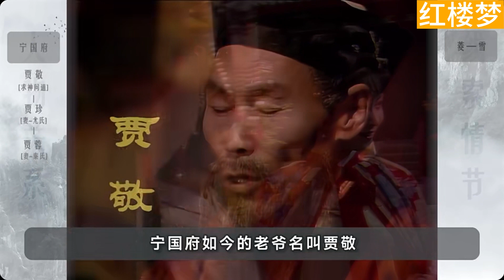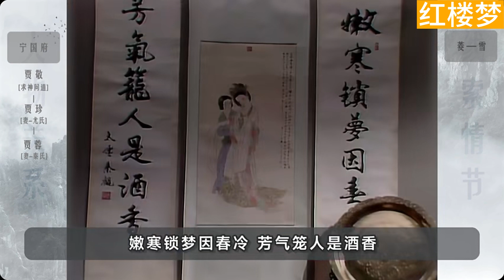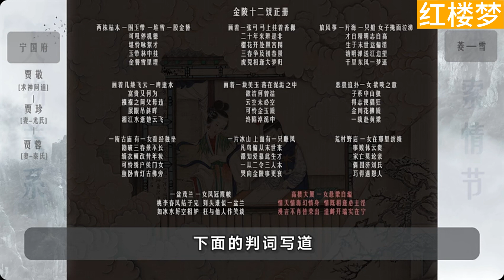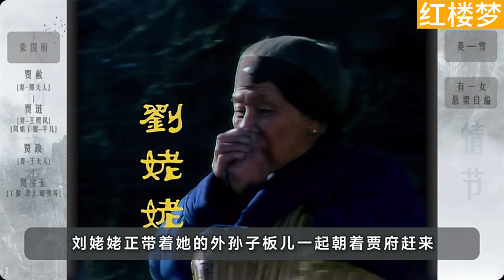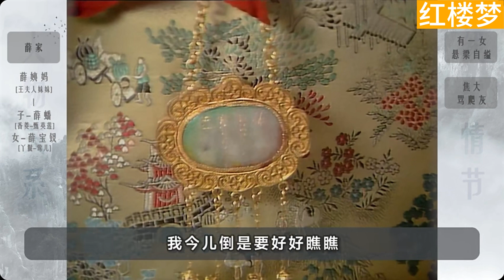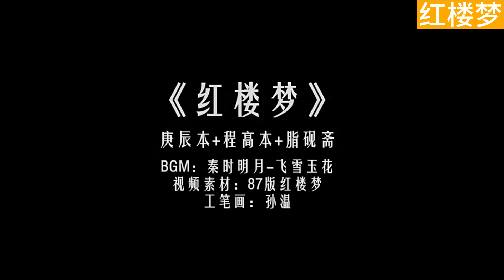爆肝三月！十四万字文案！红楼梦原著内容！八小时全集！ 2 p2：太虚幻境 黛玉含酸 原著5-8回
电影最TOP唯一官方频道 CCTV电视剧 追剧小能手 小邓影视 电影大剧院 1905 Movie Theater#经典好剧TV#先锋影音#蜗牛新影视频道#国语好剧大赏#温城鲤#看剧迷Watch CDrama#快看中剧#華語國際獨播 - TV Official
热剧连播 Hot CDrama#中国出色电视剧#中剧连连看 CDrama House#唐閣血色浪漫#勇士剧场 Chinese Drama#Tien Channel#影视剧汇踪#热剧追捧 中文甜剧热播 酷看獨播劇場 - KUKAN Drama Channel
好剧放映室Good Drama#中国电视剧精选 Chinese Drama#网剧独播#熊猫追剧社Panda Drama Channel#阎君说剧#中剧精选 selected chinese dramas#曼丽追剧#追剧指南#追剧365#酷看风暴剧场#老古追剧#滔滔说剧